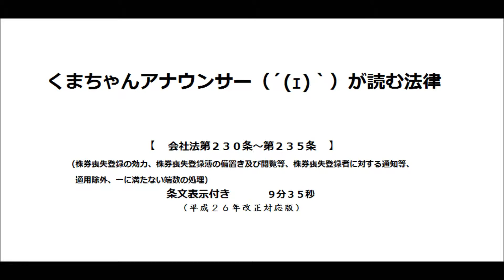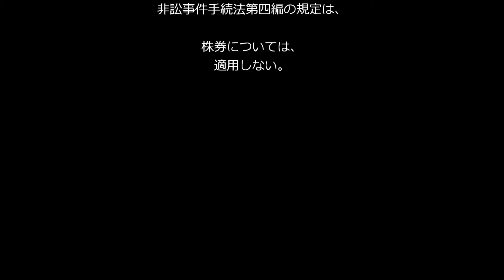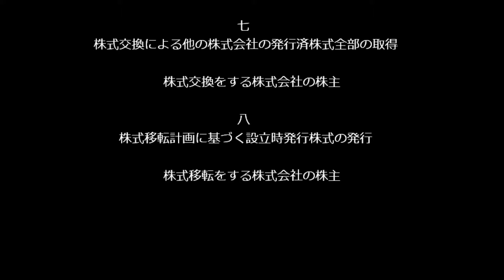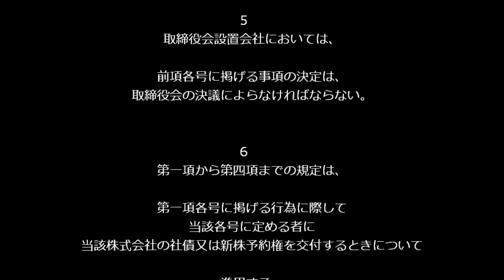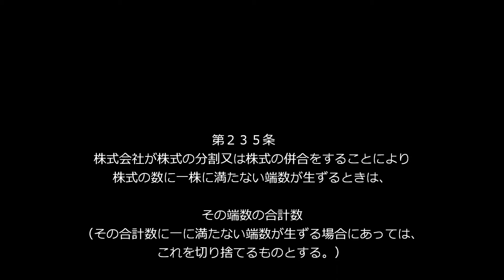【会社法（Ｈ２６改正）第２３０条～第２３５条】（株式会社›株式›株券）アナウンサーのわかりやすい条文朗読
会社法（Ｈ２６改正）第２３０条～第２３５条
（株券喪失登録の効力、株券喪失登録簿の備置き及び閲覧等、株券喪失登録者に対する通知等、適用除外、一に満たない端数の処理）のナレーションです。

このナレーションはmp3ファイルでダウンロード可能です。